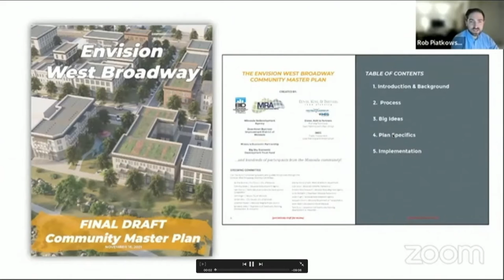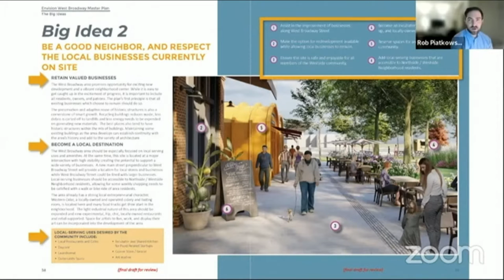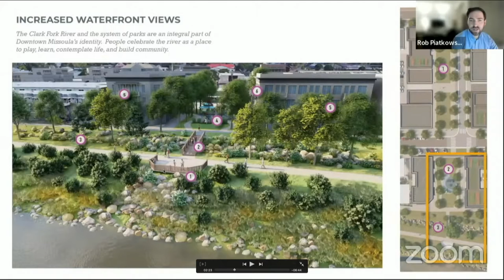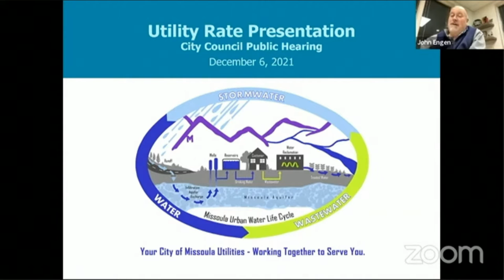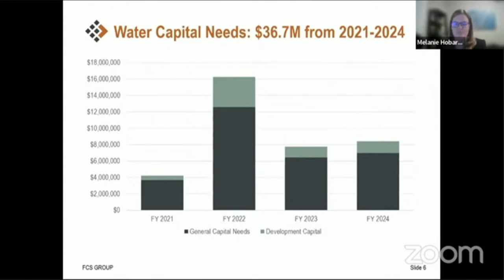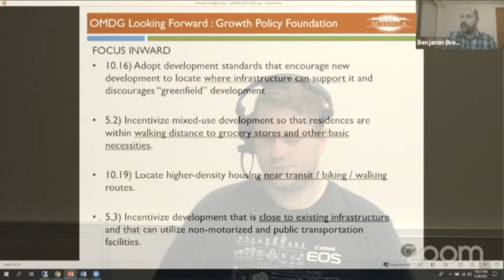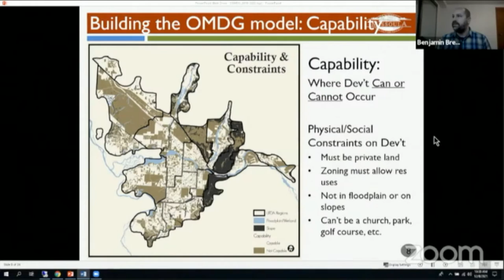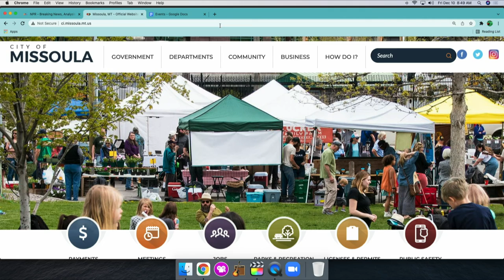Wake Up Missoula 12-10-2021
We have this, that and City Council. we talk about news this week and there is plenty of it. The city talks about rises your water rates and Dubbin Stuff gifts you with Santa and The Devil. Anyways Pre-Critic is filled with all the movies because Hollywood needs to get rid of a couple films that were just kinda there for some time. It was the Best of Wake Up Missoula and it was the Average of Wake Up Missoula!